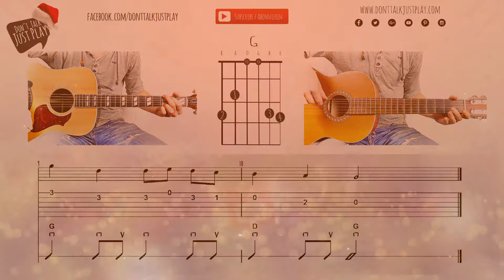LASST UNS FROH UND MUNTER SEIN - WEIHNACHTSLIED auf der Gitarre spielen | Akkorde | Tutorial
LAST UNS FROH UND MUNTER SEIN - WEIHNACHTSLIED auf der Gitarre spielen | Akkorde | Tutorial